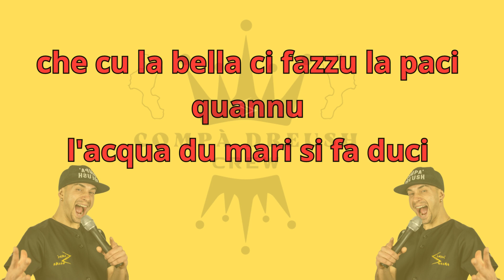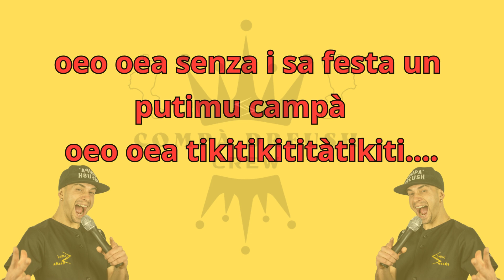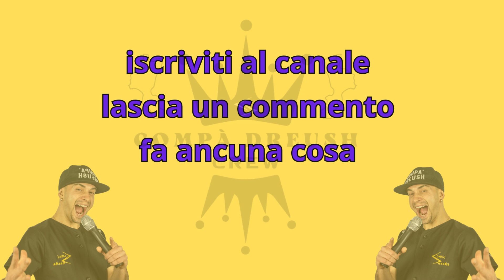Karaoke-Tikitità - Zio TeleMare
TESTO COMPLETO 👇👇👇
Siantu lu strusciu di scali a Penninu      chista è a patruna chi porta lu Vinu

Siantu lu ntinnu di lu biccherinu      mi sta salutannu l’amicu argentinu

Siantu l’adduru di la suprissata chistu  è u  patruni chi la priparata

Chi la priparata cu tuttu lu cori  u patruni di casa è nu grandi signori

Chista è la festa di li cusintini  cu sirinati ca chiamanu strini

Vannu di notti alla casa i l’amici   tutti cuntianti tutti filici

sona zampugna mia  e dammi  vuci
ca cu la bella simu nimici
che cu la bella ci fazzu la paci
si l’ acqua du mari  si fa duci

oeo oea senza i sa festa un putimu campà
oeo oea tikitikitikità
oeo oea tikitikitità

Senti cumu viaggia stile james brown
 Ascoltalo in dolby sorround
Senti questo suono senti questo sound
Ascolta TeleMare from the under ground

Guarda cumu vula cumu na rais
Nun parlari troppo ca si no su guais
Arrassu sia che non sia mais
Chi produzione enterprice

Canta lu gaddru e scuatula li pinni
Lassamu a bonanotti e jamuninni ricoglia e bianitinni
Canta lu gaddru e scuatula la cuda
Lassamu a bonanotti a vua signura
Canta lu gaddru e scuatula la cresta
Lassamu a bonanotti specialmente a chini resta
Canta lu gaddru e ntinna l’allergria
Lassamu a bonanotte a tutta a cumpagnia

oeo oea tikitikitikità
oeo oea tikitikititàtikiti….